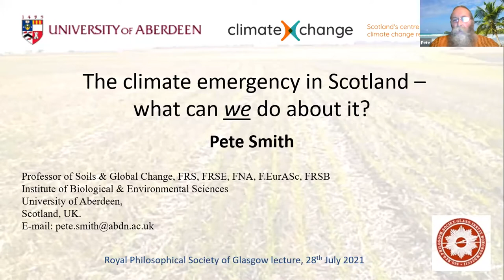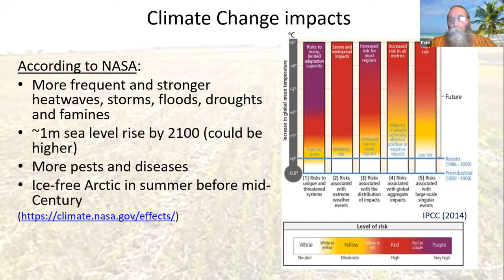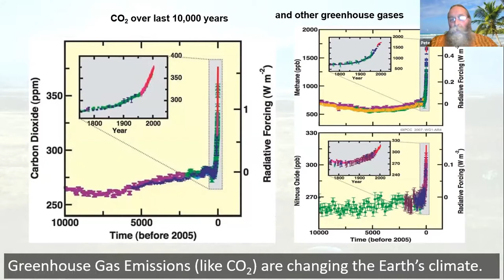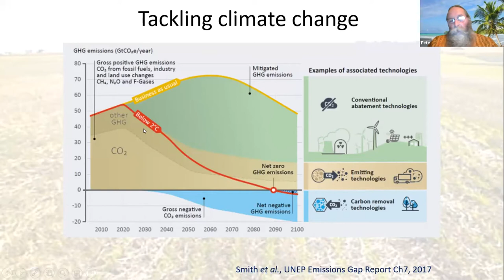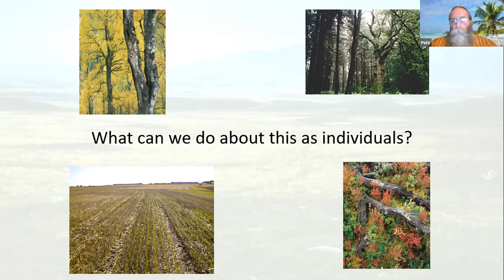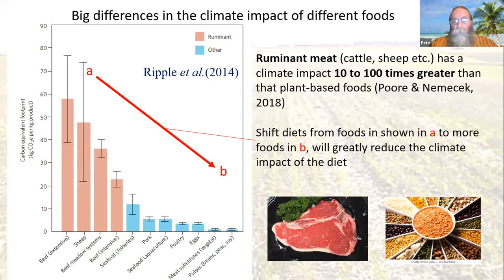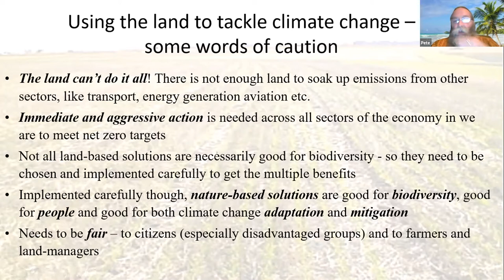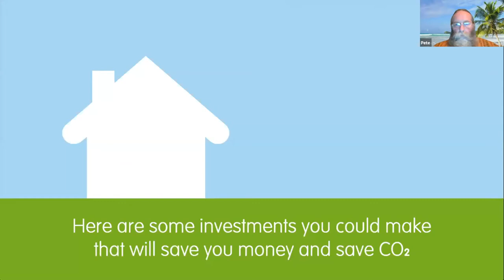The climate emergency in Scotland – what can we do about it? Professor Pete Smith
Climate change is an existential threat and time to tackle it is rapidly running out. In light of this, the UK and Scottish Governments have both declared a climate emergency. We are now into a make-or-break decade of climate action. While governments have a role to play in creating the right policy conditions to allow businesses, local authorities and individuals to cut greenhouse gas emissions, we as individuals can make changes to cut emissions – after all, it is the consumption of the 7.9 billion people on the planet that leads to these emissions. In tonight’s talk I will show evidence of how the climate change is changing, outline the adverse impacts of climate change, and set out the urgency required in our response. I then outline where cuts in greenhouse gas emissions can be made, and the changes we can make to our everyday lives to reduce our climate impact.

Pete is Chair in Plant & Soil Science at the University of Aberdeen, he is co-leader with Prof Jo Smith of the Environmental Modelling Group and is also Science Director of Scotland’s Climate Change Centre of Expertise.

He was a Royal Society-Wolfson Research Merit Award holder (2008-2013), Royal Society Research Fellow (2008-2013), and is a Fellow of the Society of Biology (FSB; elected 2008), a Fellow of the Royal Society of Edinburgh (FRSE; elected 2009), a Foreign Fellow of the Indian National Science Acedemy (FNA; elected 2017); a Fellow of the European Academy of Sciences (EurASc; elected 2018) and a Fellow of the Royal Society (London; elected 2017).